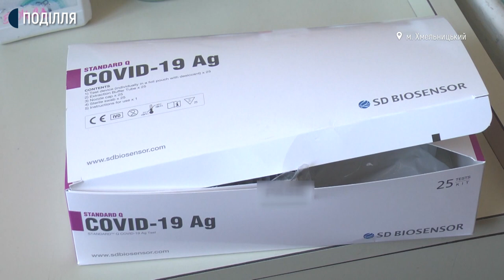У Хмельницькому розпочалася призовна кампанія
7 призовників строкової служби з Хмельницького сьогодні відправили на обласний збірний пункт. Про це розповів начальник відділення призову хмельницького об’єднаного територіального центру та соціальної підтримки Олександр Ставицький. За його словами, сьогодні відбулася перша відправка строковиків.